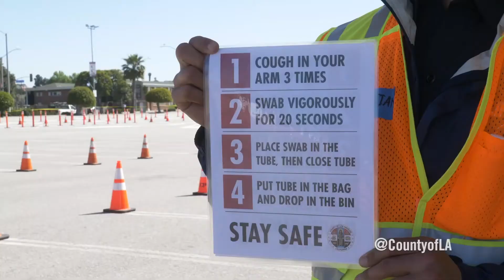LA This Minute - Testing for Critical Workers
Mayor Garcetti announces testing for critical workers